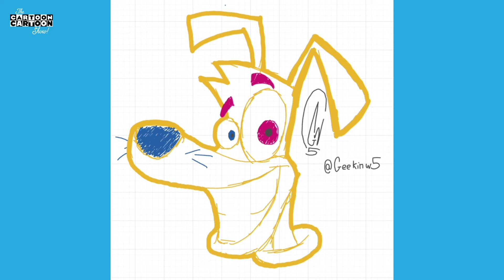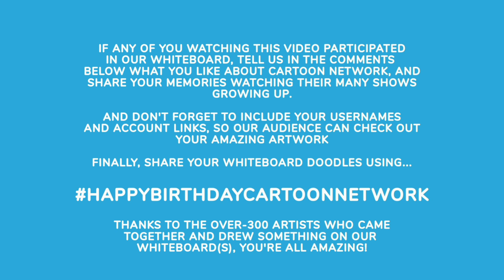Our HappyBirthdayCartoonNetwork Whiteboard - ARTIST SHOWCASE | The Cartoon CARTOON Show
For almost two weeks, we hosted a public/private Whiteboard where almost 300 Cartoon Network fans got together and drew TONS of funny and fantastic sketches of what they LOVE about CN, in honor of the network's 32nd Anniversary this month!

These ranged from simple sketches of any of the characters that've been on Cartoon Network... to full-out GLORIOUS illustrations! As a result, we decided to show off their amazing work in this special minute-long video slideshow!

(*PLEASE NOTE: SOME of the sketches you'll spot here are either unfinished, due to either connection failures or haven't been made yet by the time this video was being put together.*)

We hope you like what you'll see... and a HUGE shout-out to all the participating artists! Some of which are credited in this video!